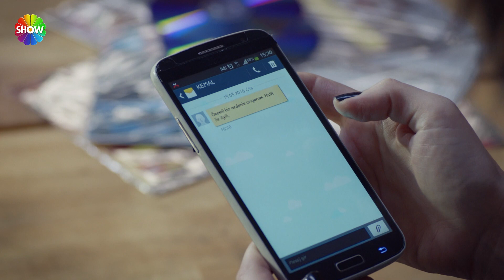Artemis, Halit'in ablasıyla tanışıyor! | Adam ve Çocuk - 2016 (HD)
Kaçak durumunda bir suçlu, olayların gelişmesi ile bir çocuğu rehin almak zorunda kalır. Bu rehine durumundan beklenmedik bir arkadaşlık doğar.

Sarp Levendoğlu